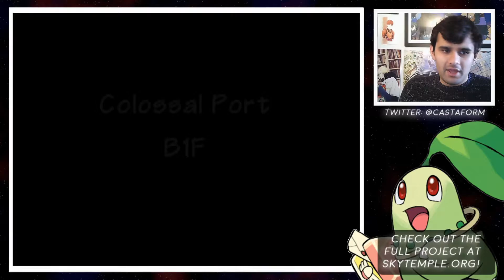Pokemon Mystery Dungeon Explorers of Sky - Randomised Part 26, Speedrunning to the goal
Technical hiccups make me go fast

This is a randomised run of PMD EOS in terms of pokemon, dungeons and items!

This was made possible by Skytemple.org, if you'd like to try this rom for yourself or learn to make your own custom PMD please check them out!

Also shout out to ODISeth for appearing in my recs for exposing me to this